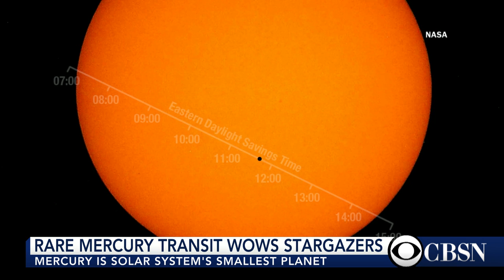Stargazers witness Mercury as it crosses the sun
Stargazers got a pretty cool sight Monday, as the planet Mercury transitioned between the Earth and the sun. CBS News science contributor and physicist Dr. Michio Kaku joins CBSN with more.